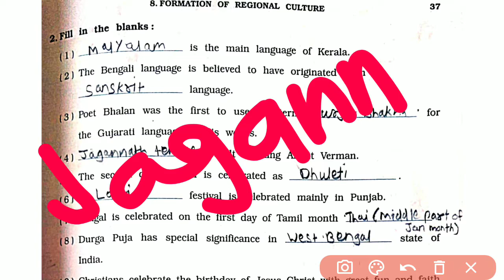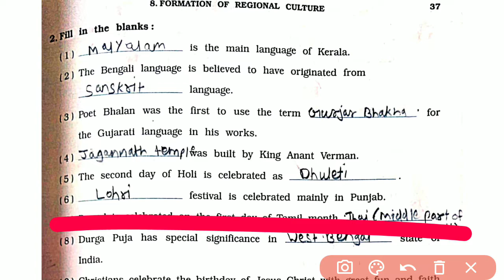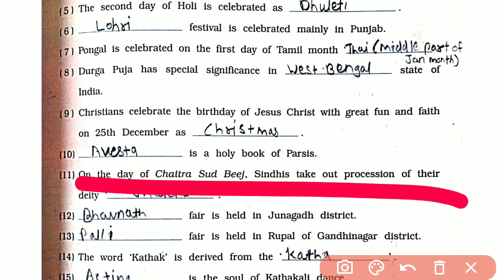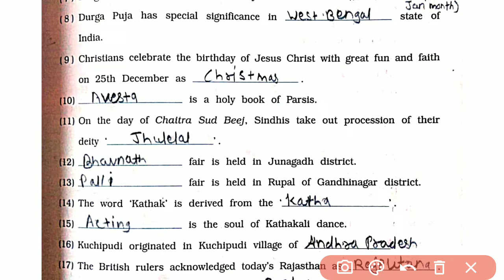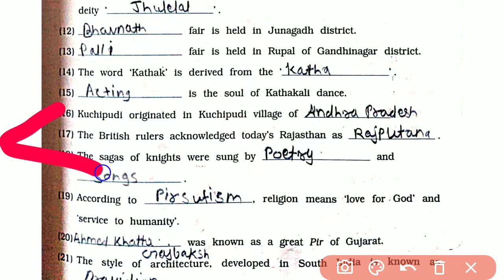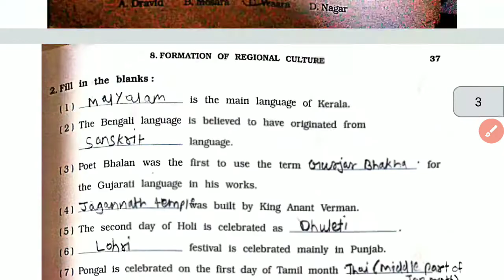Class 7 social science chapter 8 Formation of Regional Culture workbook part 2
HELLO FRIEND,
Welcom to our channel E-Facts by shubham patel,

Here we are providing EDUCATION & FACTS
Education + Facts = E-Facts

On this channel you can get STD 5TH, 7TH WORKBOOK SOLUTION WITH PDF

with Best Explanation and with TEXTBOOK SOLUTION also.

Here we are providing Mysterieous Facts that Entertain you and improve your
knowlege.

and keep support us.

E-Facts by shubham patel